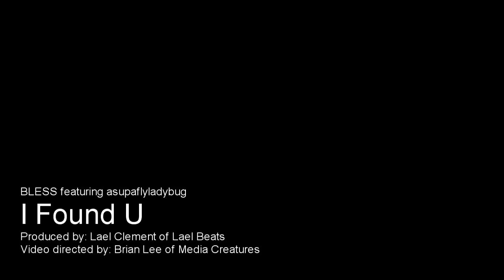I Found U: Samoan hip hop artists BLESS & Maryanne Ito